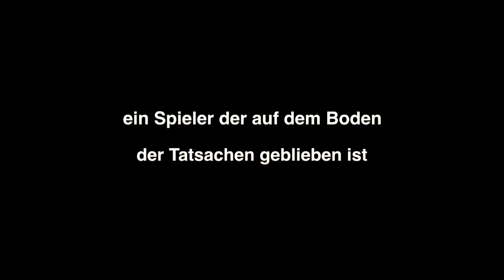Dennis Kempe feat. Usher Mashup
Wie gefällts euch?